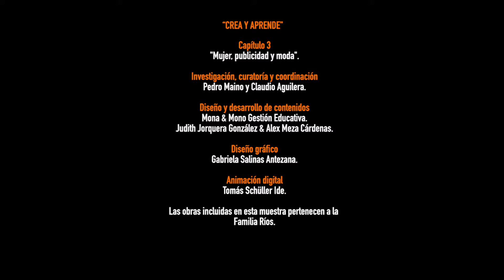“Mujer, publicidad y moda”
Pepo aborda su trabajo en las revistas Pobre Diablo y El Pingüino, en especial su personaje Viborita, dando cuenta de aspectos de su particular estilo, para invitar a una reflexión en torno a la proyección de lo “femenino” del personaje que plantea, tanto en relación a su época, como en las lecturas actualizadas sobre el rol de la mujer en la sociedad.